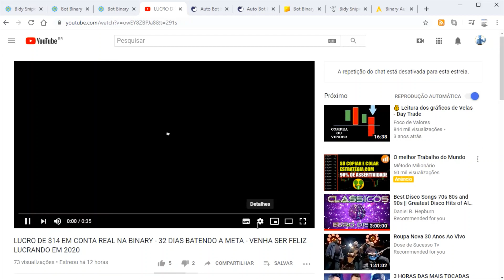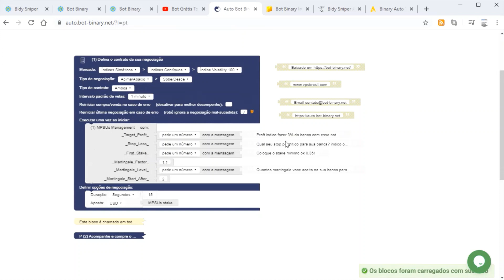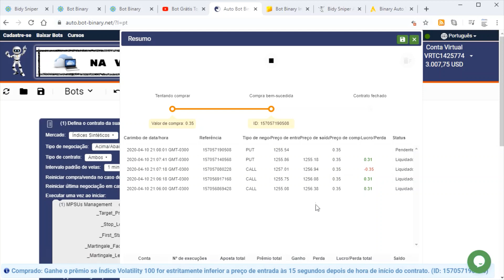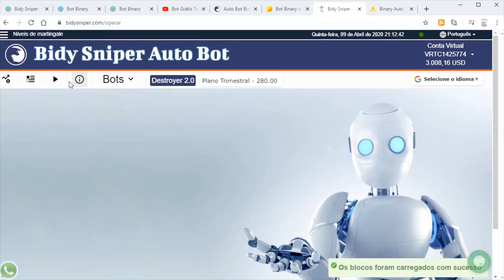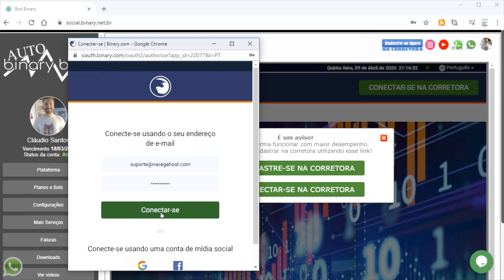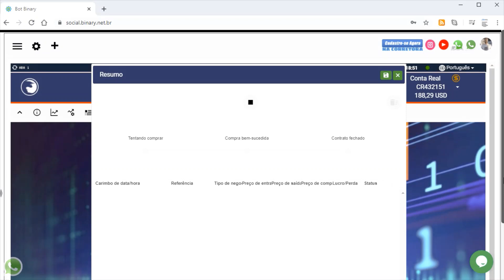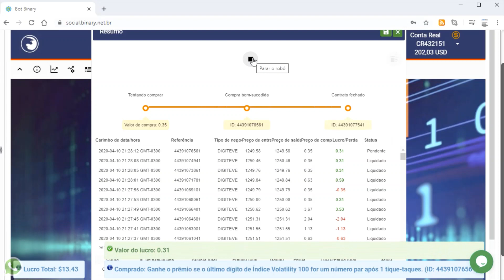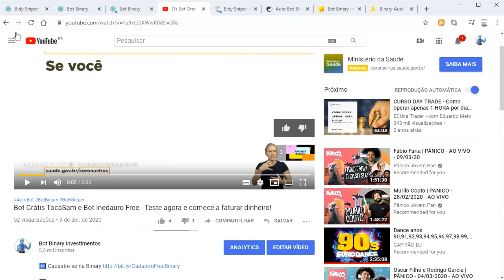Auto Bot Binary Grátis - Operar com bots e obter resultados reais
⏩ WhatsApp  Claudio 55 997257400